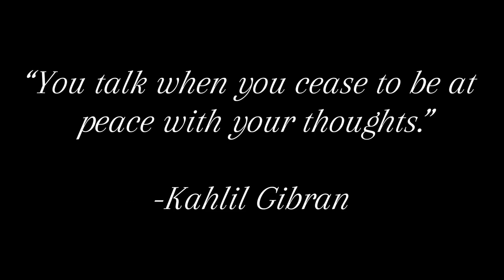The Beauty of Life | HopeCore Edit | Just Give Me One More Day